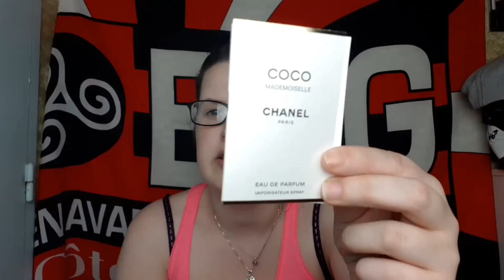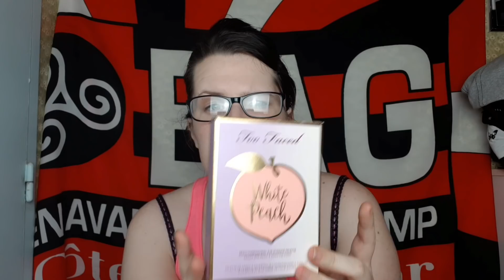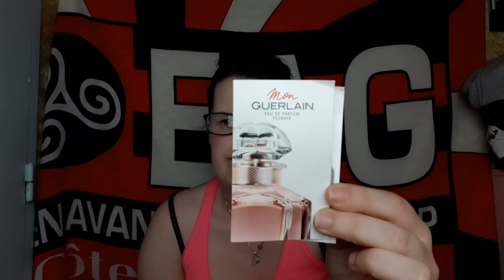Sephora: soirée gold (summer) juin 2018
a bientôt